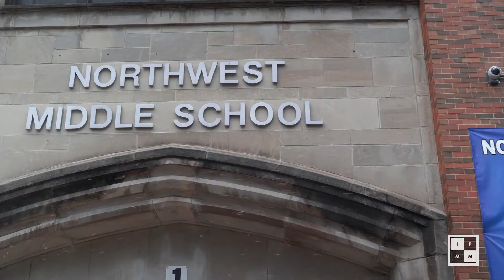Northwest Middle School Mural on Wheels Screenprinting Workshop